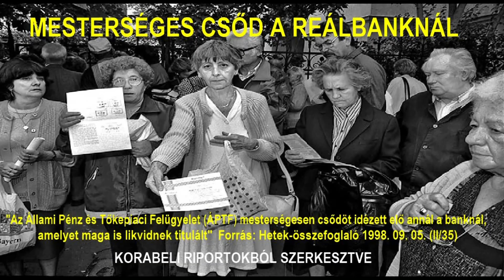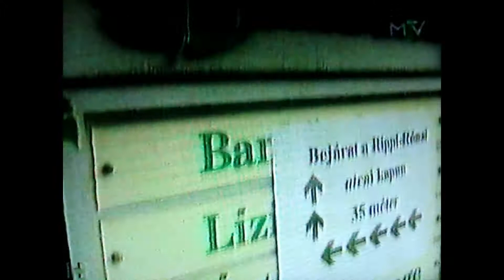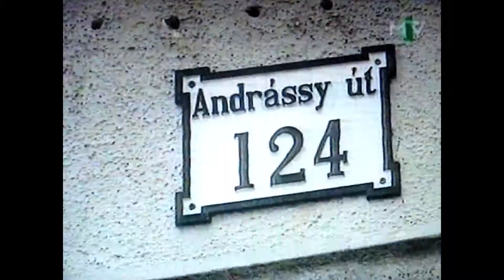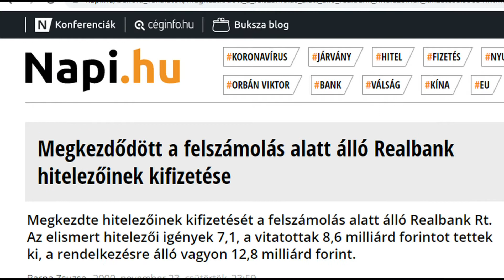METERSÉGES CSŐD A REÁLBANKNÁL ÉS A CIVIL KURÁZSI GYŐZELME KORABELI RIPORTOKBÓL SZERKESZTVE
A "KINCSESLÁDÁM" tele van a 21 évvel ezelőtti (és 10 évig tartó) Reálbankos történetekkel, ma ismét ezekből halásztam ki egyet tanulságként:
"A GYŐZTESEK SOHA NEM ADJÁK FEL, AKI FELADJA, SOHA SEM GYŐZHET"

Talán Ismerőseim körében is akadnak érintettek, elsősorban Nekik posztolom az alábbiakat.
1998-tól (közel 10 évig) minden nap foglalkoztam a Realbank botránnyal. Ezt azért is tettem, mert amikor ez kirobbant és Édesanyám sírt, hogy elveszett a saját temetésére hosszú évek óta megspórolt kis pénze, megpróbáltam kideríteni az igazságot. Azokban az években (a Religion egyházi újság főszerkesztője voltam) újságíróként dolgoztam és az igazolványommal könnyen bejuthattam a hivatalokba, ahol a kialakult helyzetet igyekeztek egymásra kenni és/vagy egymásra mutogatni. Ezeket az infókat otthon puzzle módon összerakva végül kirajzolódott a valós ok: a „kisemberek” pénzét hogyan is akarták lenyúlni! Közben olyan dokumentációk birtokába is jutottam, melyeket menet közben a kormányzat 25-30 évre titkosított! Ezekről folyamatosan tájékoztattam a közvéleményt, amiért sokat vegzáltak a hatóságok (még berángattak a Gyorskocsi utcába is), végül megsemmisítettem ezeket, és az erről készülő könyvemet is.
A 30.000 Károsultak (többségében kisnyugdíjasok) érdekeit képviselve néhány mindenre elszánt Barátommal hosszú pereskedések (bepereltük az OBA-t, sőt a Magyar Államot is) után végül sikerült a hazai bankbotrányok történetében először teljes sikert elérnünk: 2007-ben mindenki maradéktalanul – kamatokkal együtt - visszakapta a pénzét!
A régi számítógépem adat-tárolóján kutakodva találtam néhány ezzel a témával foglalkozó TV felvételt is, melyekből most néhányat ismét közzé teszek annak bemutatására, hogy a civil kurázsi is tud néha eredményt elérni!
Kubicsek Sándor